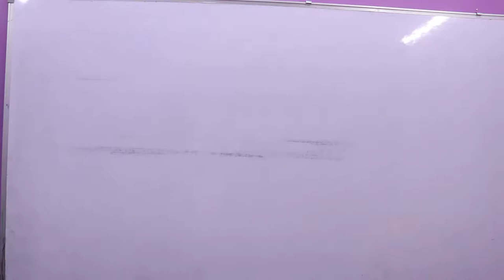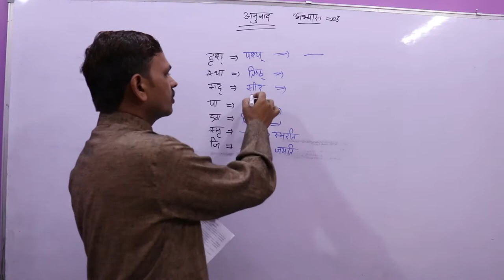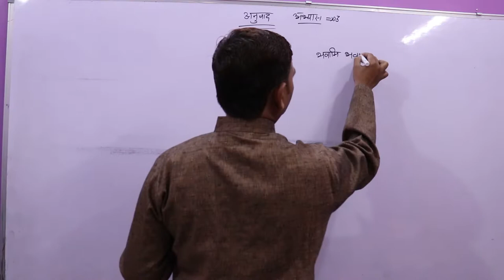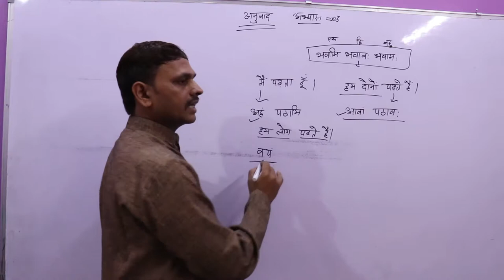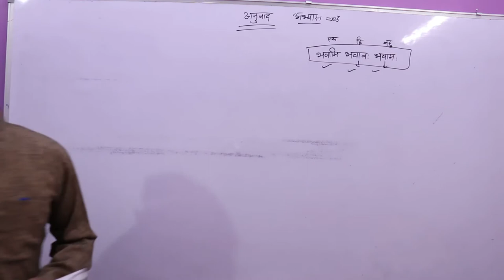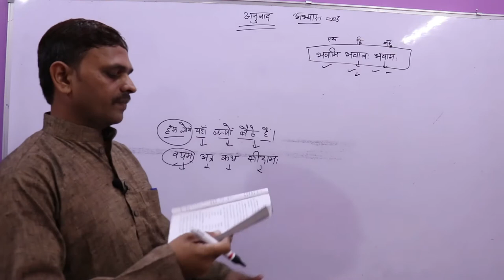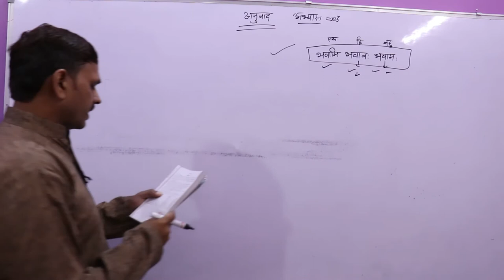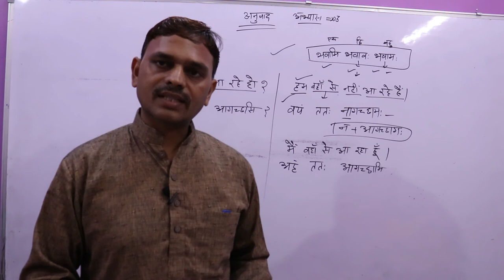अनुवाद,Anuvad In Sanskrit, संस्कृत व्याकरण - रचना अनुवाद कौमुदी --03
नमस्कार मित्रो,

Anuvad In Sanskrit
# संस्कृत व्याकरण - रचना अनुवाद कौमुदी